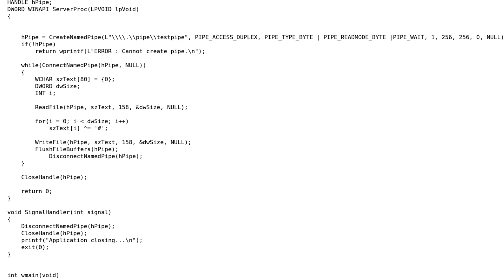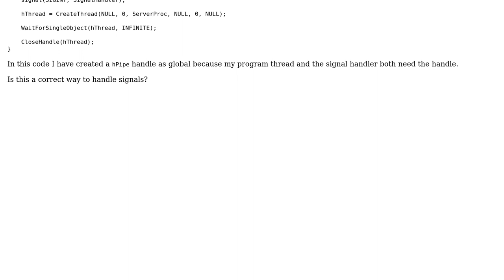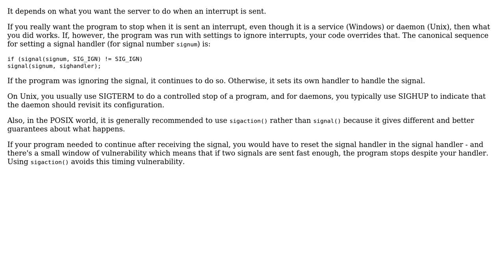Handling SIGINT signal for a server program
With thanks & praise to God, and with thanks to the many people who have made this project possible! | Content (except music & images) licensed under CC BY-SA | Music | Images & others | With thanks to user Searock user Jonathan Leffler user 200_success and the Stack Exchange Network Trademarks are property of their respective owners. You are responsible for your own actions.